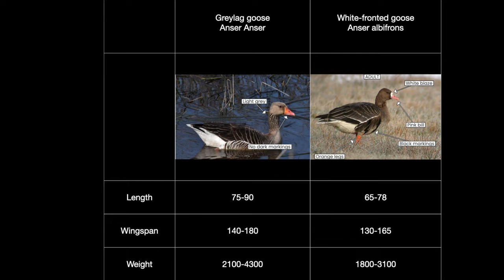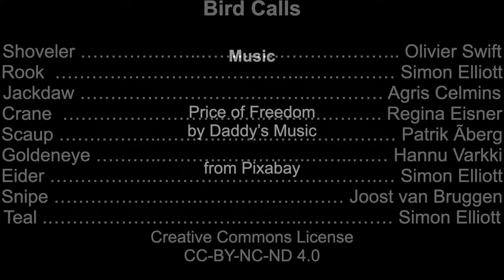221208 WWT Slimbridge 4k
On a beautiful  clear and crisp winters day at WWT Slimbridge we saw 61 species with great view of White-fronted geese, Water rail and many others. I hope you enjoy the video